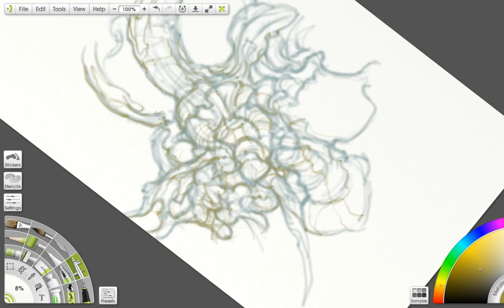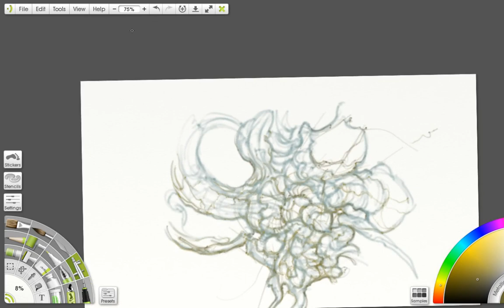How to draw nothing